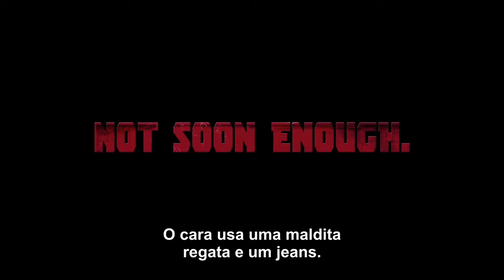Deadpool 2 (2018) Trailer Legendado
6tão bem?

Videooooooooo☆

Mais um video aki no (BIÚ PLAY) tmj enoix

1 de Junho

LIIIIKEEEEEEE☆

Um abraço por trás ♡